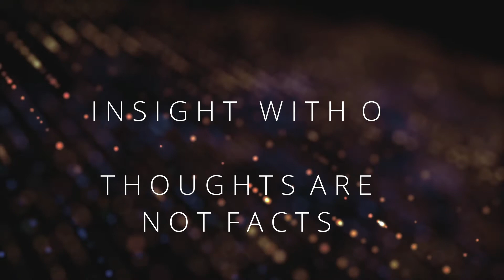Insight with O - The Awareness Space - Thoughts are not facts - Episode 2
Welcome everyone to The Awareness Space Podcast and our 'Insight with O' series with short wellness podcasts.

In episode 2 Owen dives into one of 5 of his 'Awareness 5' way of life techniques. He shares his thoughts on W - Words -  Thoughts are not facts

Full script -

This is ‘Insight with O’ – Sharing what I have found helpful in my healing and trauma recovery journey. Let’s dive into my Awareness 5 way of life practices. In this episode we take a look at ‘W’  the 2nd of five practices. Be sure to look back to episode 1 and the letter A. Which stands for  - Actualize. What’s really going on here.

'The Awareness 5' is an awareness practice to facilitate improved wellbeing that really helped me. Five techniques I use to support transformation in how I live in the moment and how I am in the world around me. A practice of self-awareness, self-resilience and self-empowerment.

Let’s dive into the second practice….

W – Words – Feeling empowered in the knowledge that thoughts are not facts.

Thoughts enter and exit or minds when we allow them to flow. This unfiltered feedback is not factual or true. It is our interpretation and formed beliefs we attach to the thoughts. Can we begin to see beyond the words that pass through our minds. Can we not become attached to them.

As deb dana says, story follows state. A story can form based of our body and nervous state. When we are feeling low or down the thoughts that enter our minds tend to be more negative and hopeless in nature. The thoughts that enter when we are anxious tend to be more erratic, full of panic and racing. Our primal need for safety can lead us to be looking for danger and if the body feels unsafe it will lead to more debilitating thoughts.

Once we begin to cultivate a steadiness of mind we can stand back and observe the thoughts as they pass through. We can be empowered to not be over run and controlled by them. We may have the same sort of thoughts coming up a lot and we may form a belief based on this content within the mind. We can return to the knowledge that thoughts are not fact.

It is important to understand and respect the feedback loop from body to brain and brain to body. We can mindfully observe the thoughts that just arise in our minds but we can also engage in intentional thinking in the moment or integrate forms of visualization. This can feed the body and support our state to feel more regulate so the power of the words we think and use outwardly can support our wellbeing as a whole.
I encourage people to explore the power of mindfulness and meditation practices to facilitate the experience of being with the mind without attaching to the content that comes in. Seeing thoughts as the unfiltered feedback and quite often just random narrative based of past experiences.

Remember just because you think it, it doesn’t make it true. Thoughts are not facts.

Thank you for listening to Insight with O and we will be back next time to look at the third of the five practices. A for Anatomy – Being aware of body sensations and our own neuroception.

Look out for the latest Awareness Space Podcast episodes and come say hi on Instagram. Thank you for listening an exploring human experience.

Check out The Awareness Space Podcast  -

If you are in need of support regarding anything you have seen here today then please contact the support services listed below. Please contact a health professional if you need help.

USA National Suicide Prevention Hotline: National Domestic Violence Hotline: LGBT Trevor Project Lifeline: 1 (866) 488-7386 National Sexual Assault Hotline: Crisis Text Line: Text “HOME” to 741741

Welcome to The Awareness Space. Please read the disclaimer in the description of podcast & also put yourself first as the following content may bring things up for you that feel uncomfortable. Look after you & take a break from the podcast if you need too. The content on this channel is not a substitute for the support & guidance of a qualified health professional. Links to organizations that can support you are in the description..